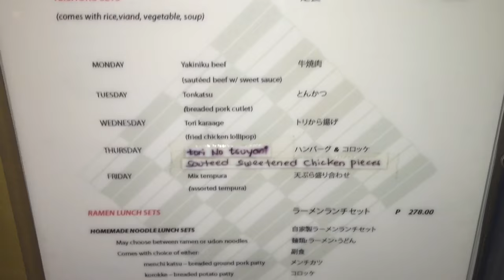Zaifu Japanese Restaurant Power Plant Mall Rockwell Lunch Set Makati by HourPhilippines.com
Zaifu Japanese Restaurant Power Plant Mall Rockwell Lunch Set Makati.  Zaifu is the sister restaurant of Isshin one of the oldest Japanese restaurants along Arnaiz Avenue opened in the 80’s.  Zaifu located at the basement level of Power Plant Mall in Rockwell serves teppanyaki and a la carte dishes, we dropped for their mixed tempura lunch set.

Zaifu Japanese Restaurant
Power Plant Mall, Rockwell Drive Cor. Estrella St., Makati, 1210 Metro Manila